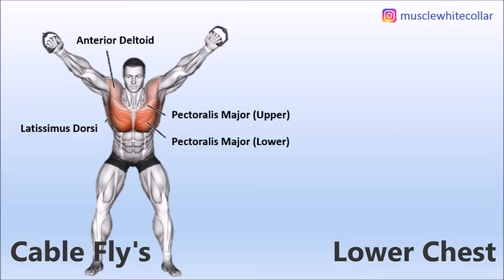VLOG 11 - Chest Workout for Beginners | White Collar Muscle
Hello People

Welcome to White Collar Muscle !!

In this vlog 11, you will learn basic gym exercises for
CHEST Workout. In this Video I will be attending a  personal training session with Shyam. He is a Fitness trainer at Poundd fitness in bangalore. And this video is especially for the Beginners, who want to go to gym or who have just started going to the gym. This video will explain you practically the workout chart to build mass for Chest Muscle. All the Chest portions have been covered in this video. Upper Chest, Lower Chest, Entire Round Shape of Chest. So guys, watch this video very carefully as you will learn a lot from it.So in all , if you have any queries from below, this

chest workout in gym
chest workout for mass
chest workout guru mann
chest workout bodybuilding

Love Love
White Collar Muscle